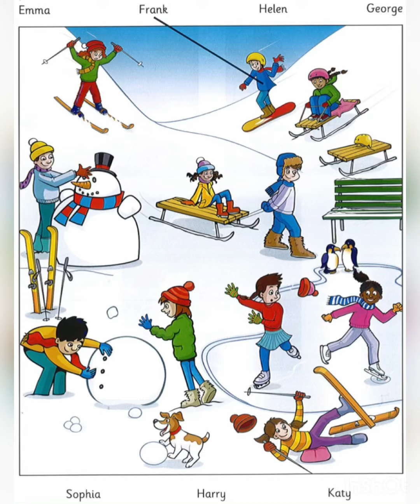Listening for Flyers- Part 1